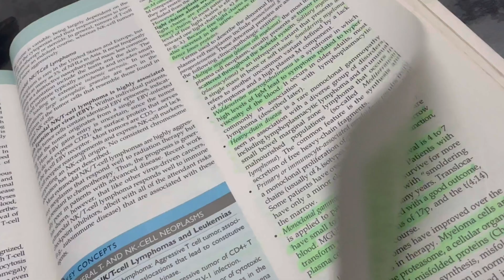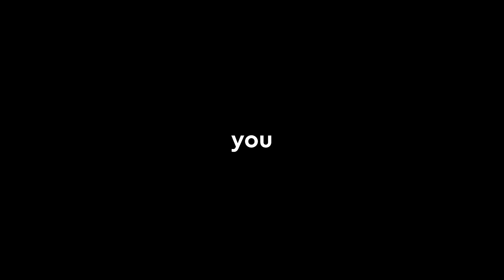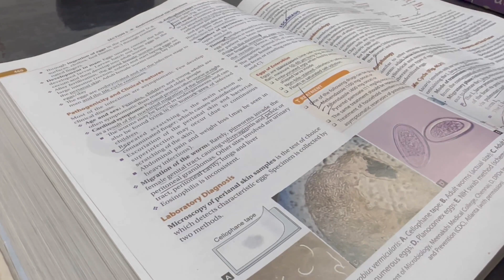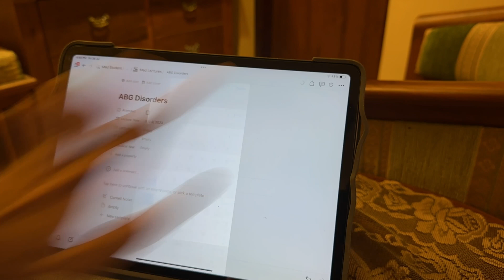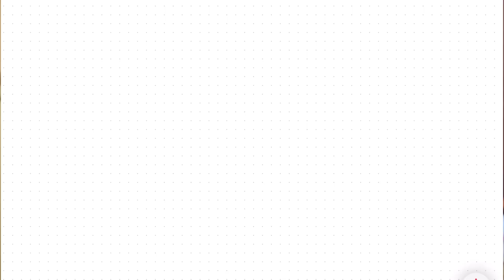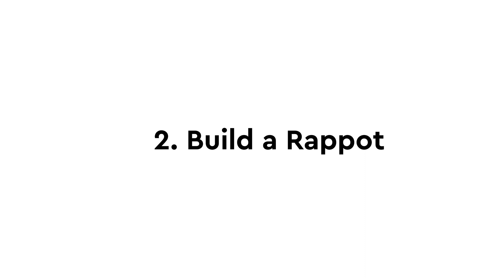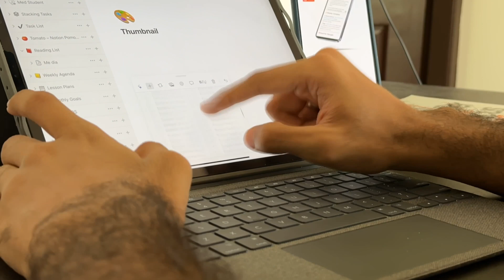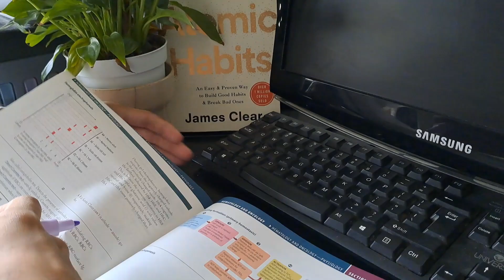How You Can Prepare for NEXT While Managing Social Life in 2nd Year MBBS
Time stamps for video:
00:00 Introduction
01:12 Lowest Goals
02:40 Highest Goals
04:29 Domino Effect of Learning
05:44 Pathology
09:01 Microbiology
10:21 Pharmacology
13:48 Managing Clinics
16:20 Managing Hobbies
17:41 USMLE/PLAB/NEXT